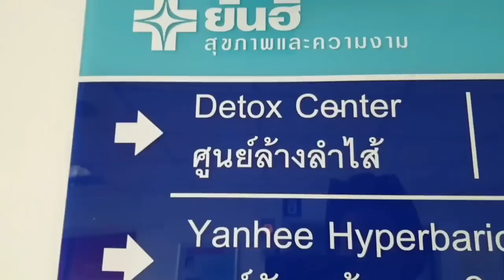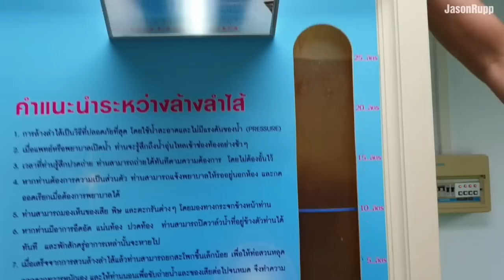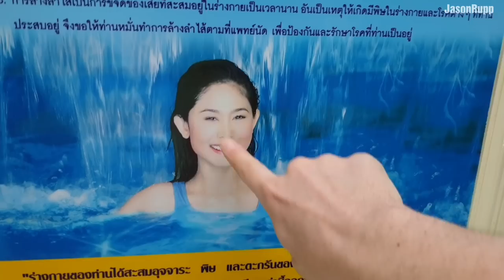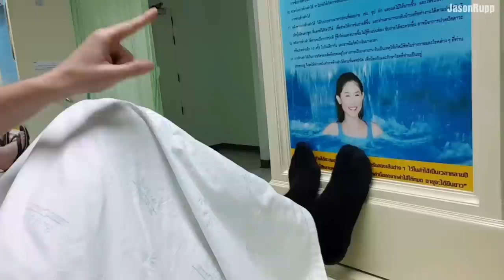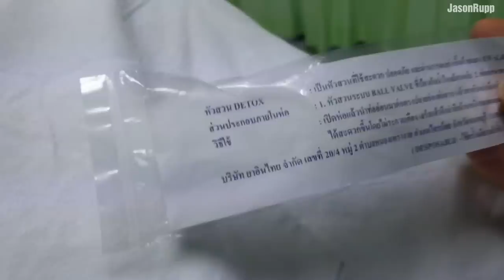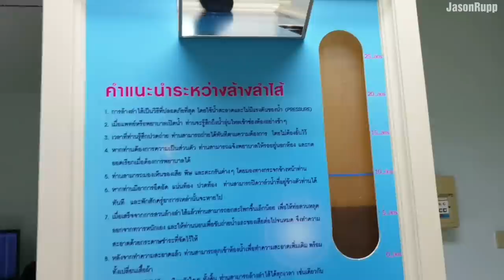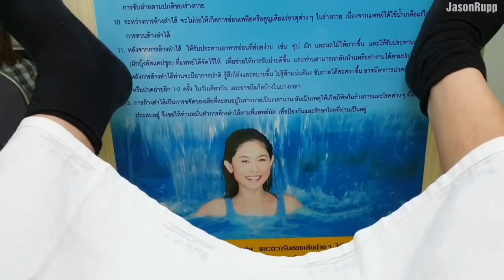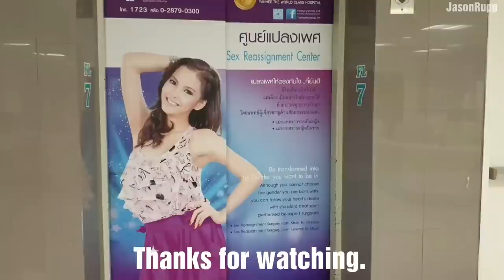$37 Colonic Irrigation & Colon Hydrotherapy. The pain is real! | Yanhee Hospital Bangkok Thailand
WARNING You cannot UNSEE this. Two cowboys go to Bangkok to get a colonic at the world famous Yanhee International Hospital of Thailand (pronounced Thigh-land).

This colonic cost 1,150 THB, just $37 USD.

I made a colonic Youtube video about a year or ago ago and it was so successful that I wanted to top it with a 2nd one.  I decided to do the colonic in character with my Aussie friend.  I play Buck, a Texas Cowboy, and he plays Bluey Burke, an Aussie cowboy from the bush/outback.

The staff were so cool.  You just have to love Thailand.

Watch the intro video to this one where the cowboy arrives to the big city of Bangkok (yes, I took this character to the streets!)

Interested in doing a colonic too? Go here:
Yanhee International Hospital
454 Charan Sanitwong Rd, Khwaeng Bang Ao, Khet Bang Phlat, Krung Thep Maha Nakhon 10700, Thailand

Jason Rupp